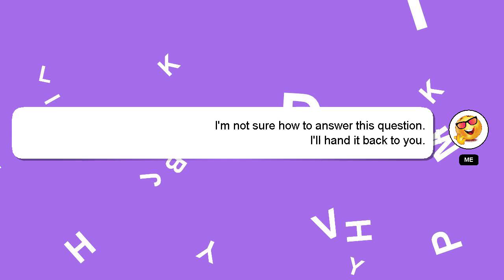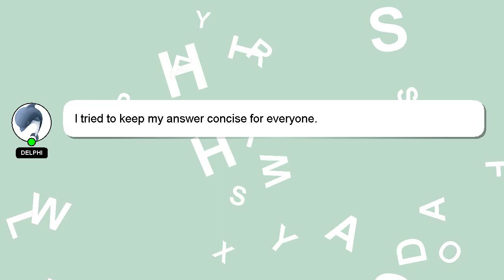Windows : boot2docker bash command line is very slow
boot2docker bash command line is very : Windows slow